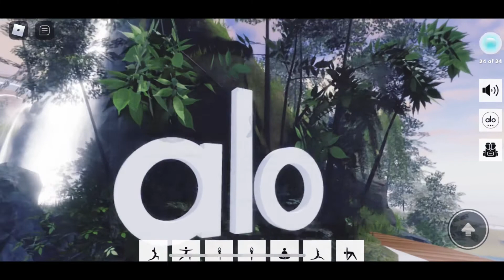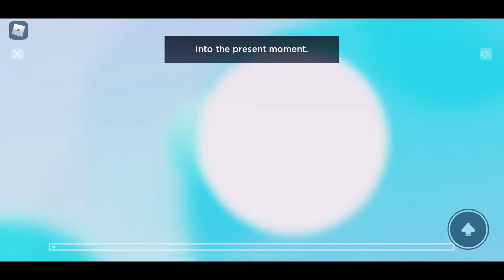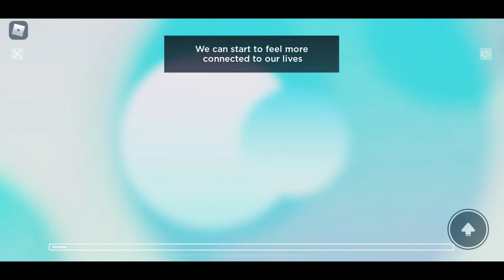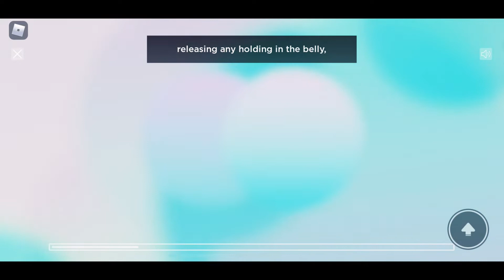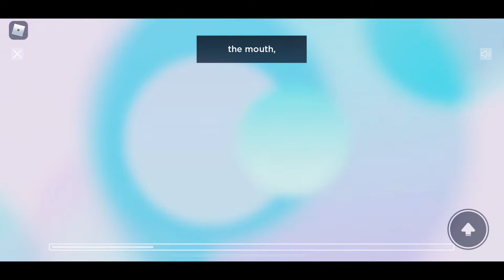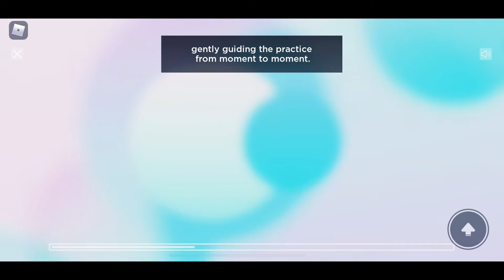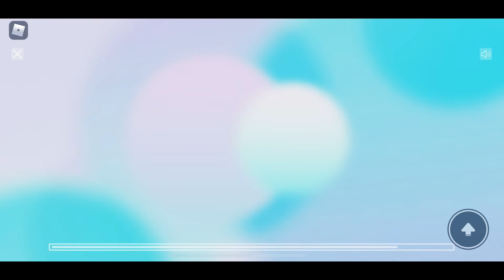I Found Legendary Items at Day 6 in Alo Sanctuary YOGA 🧘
Hello Friends..
Let me know what you think about this video in Comments...